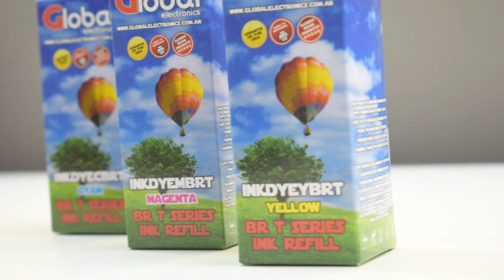Tintas Alternativas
¿Querés agregar este producto a tu negocio? Contactate con nuestros asesores comerciales o pedí tu presupuesto en la web! Te armamos tu kit personalizado